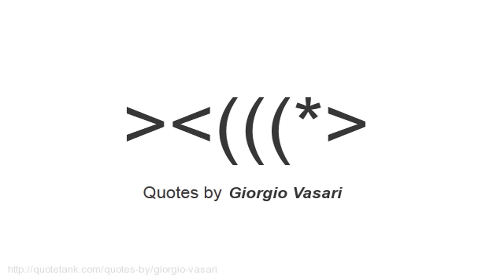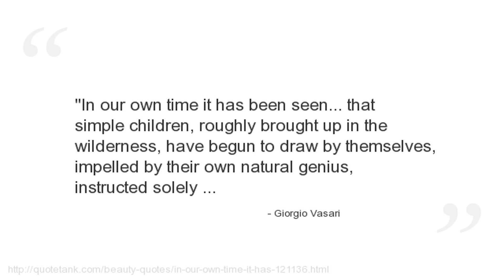Giorgio Vasari Quotes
Who is Giorgio Vasari?
An Italian painter, writer, historian and architect, who is today famous for his biographies of Italian artists, considered the ideological foundation of art-historical writing.